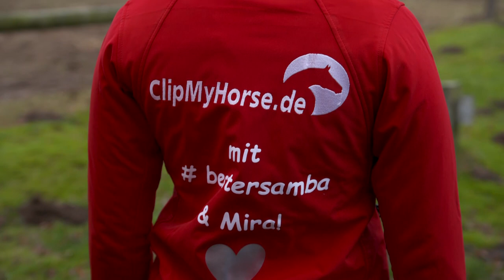Zu Gast bei Mira Müller-Steinmann | und ihren 3 Pferden 🐻🐥🦕 | Teil 1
Zu Gast bei Mira Müller-Steinmann und ihren Samba 🐻  Ein Einblick in das Leben mit eigenem Hof und ihr abwechslungsreiches Training mit den Pferden 🤩